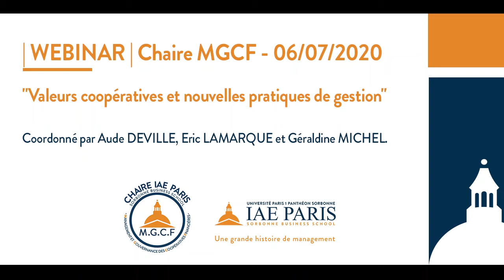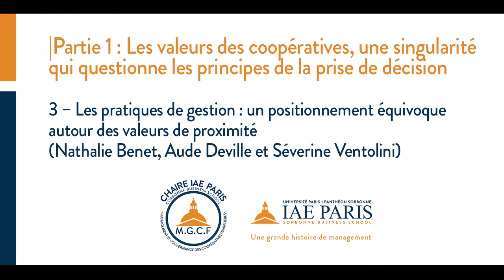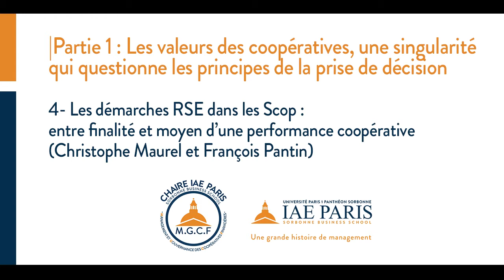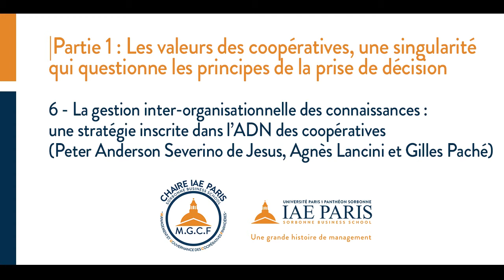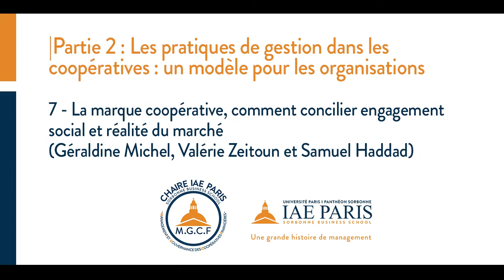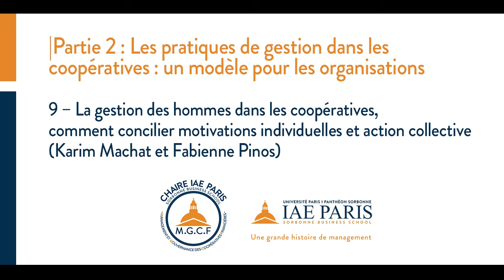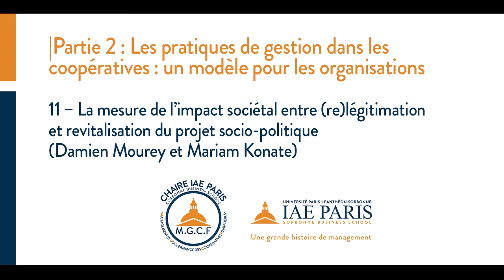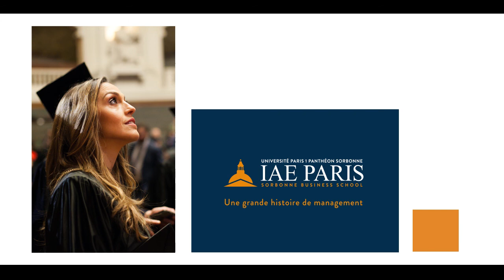| WEBINAR | Valeurs coopératives et nouvelles pratiques de gestion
Retour en vidéo sur le webinar du lundi  6 juillet 2020  de la Chaire Management et Gouvernance des Coopératives Financières pour le lancement de l'ouvrage - "Valeurs coopératives et nouvelles pratiques de gestion", coordonné par Aude DEVILLE, Eric LAMARQUE et Géraldine MICHEL.